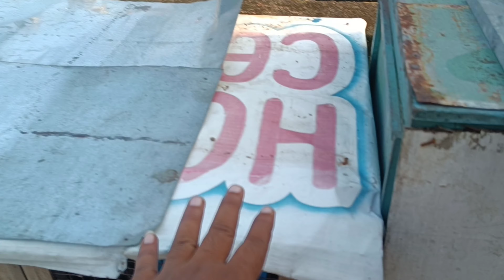পায়রার ছাদ সেট কিভাবে করবো